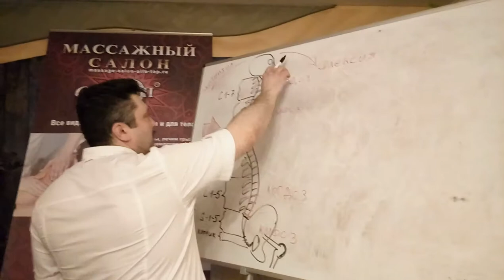Графические объяснения на тренинге по Мануальной Терапии. Ч-2